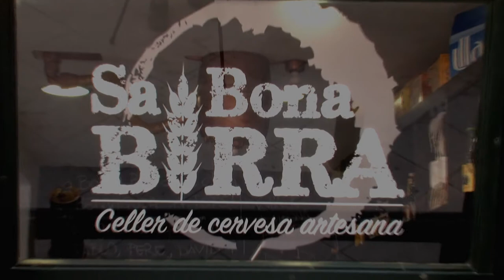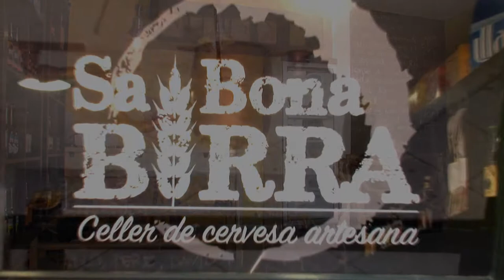Sa Bona Birra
Empresa dedicada a la elaboración, distribución e importación de Cervesa Artesanal.